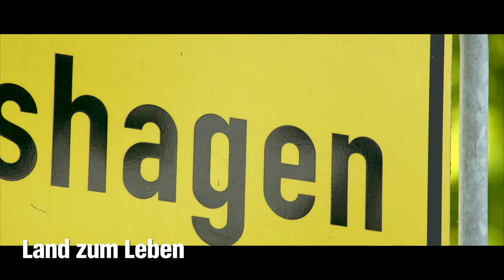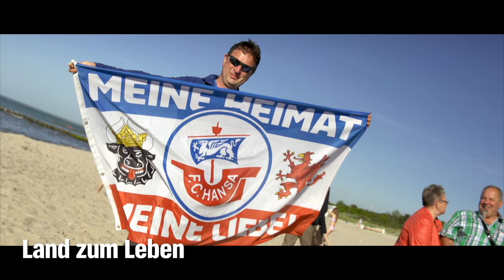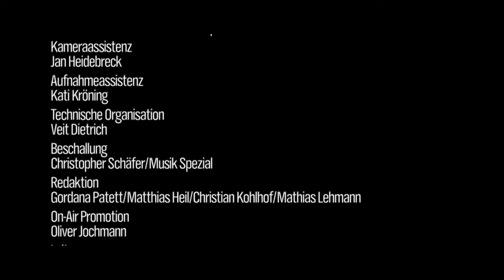Hymne "Land zum Leben" - Ein Lied für Mecklenburg-Vorpommern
Ein besonderes Geschenk für ein besonders Land: Zum 25. Jubiläum schenkt der NDR Mecklenburg-Vorpommern die Hymne "Land zum Leben".